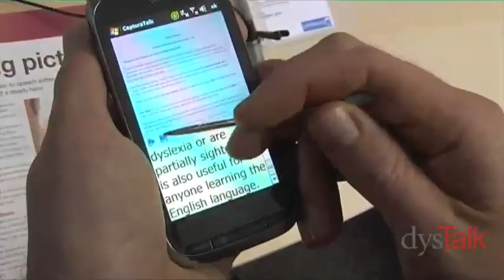The Use of Mobile Phones For Dyslexics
Neil Milliken gives an insight into how mobile phones can be used by dyslexics to help in daily tasks. He also gives an overview of CaputraTalk, a mobile phone software package that can read text using the phone's camera.